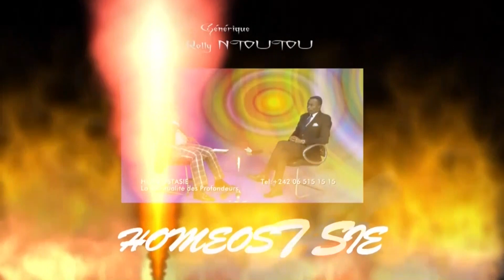COMPRENDRE L'ISLAM AVEC M. SAAED AHMAD PARTIE 7